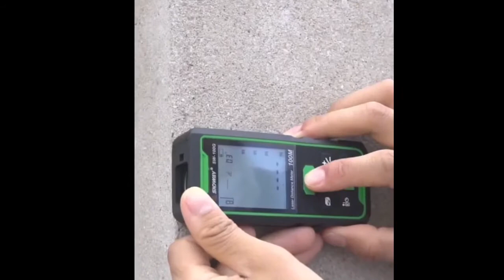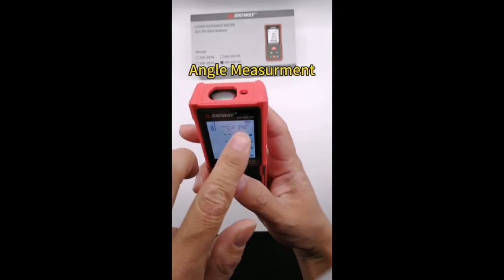Sndway SW-100G - 100M Laser Rangefinder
SW-T4S, SW-DS50, SW-DS120, SW-50G, SW-100G, H-D510A, H-D120A, SW-50G, SW-100G
Very useful tech gadgets for everyday use, affordable and great quality.